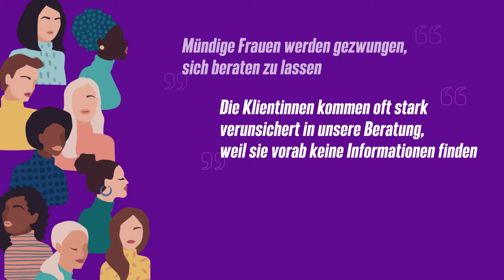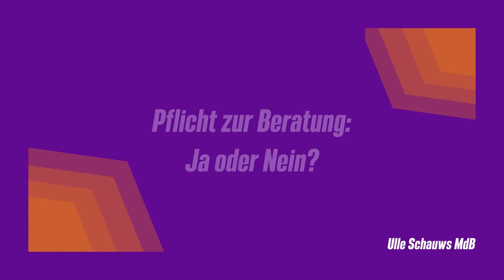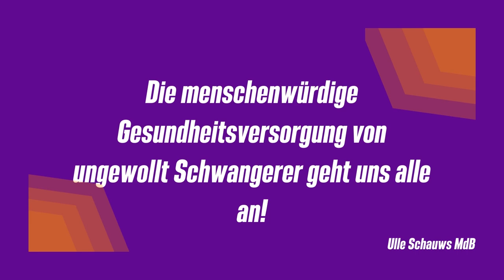Mein Interview mit pro familia Krefeld zur Schwangerschaftskonfliktberatung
§ 219a ist endlich Geschichte, denn für uns Grüne ist klar: Frauen und ungewollt schwangere Personen müssen von Ärzt*innen und Beratungsstellen sachlich über Schwangerschaftsabbrüche informiert werden können, ohne dass rechtliche Konsequenzen drohen.

Um mehr über den Beratungsalltag zu erfahren, habe ich mich mit pro Familia Krefeld getroffen und ein sehr interessantes Gespräch mit der Frauenärztin Susanne Kujawski und der Sozialarbeiterin Alex Brand geführt. Wir sprechen unter anderem darüber, inwiefern der §219a und §218 StGB ihre Arbeit beeinflussen, warum die Streichung des §219a so wichtig ist und was darüber hinaus passieren muss, um die medizinische Versorgungslage für Betroffene zu verbessern.